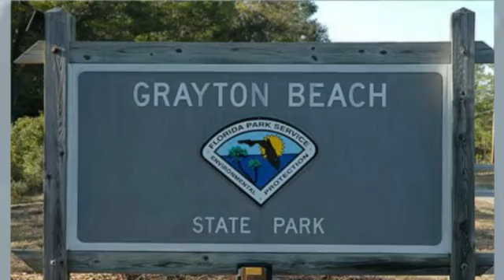Happy New Year 1/1/2020 Hiking trail at Grayton Beach State Park